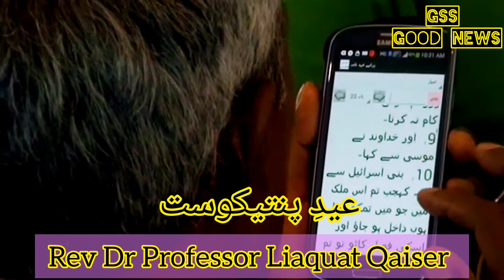Pentecostعیدِ پنتیکوست/Rev Dr Liaquat Qaiser//GSS Good News//Abbas Manzoor Soni